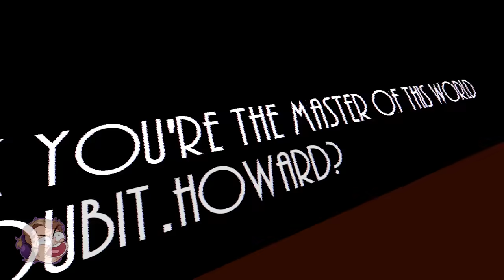Sonic.exe mas em Realidade Virtual é muito mais assustador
Sonic.exe mas em Realidade Virtual é muito mais assustador, seja bem vindo a mais um video de Vrchat junto com amigos e dessa vez testamos o sonic.exe mas em reliadade virtual, espero que goste dessa lenda do sonic em vr onde temos que descobrir o que aconteceu com os personagens do sonic, deixe seu like para mais videos de Realiadade Virtual com amigos!!!

"Sonic.exe" é uma lenda urbana que surgiu na internet, centrada numa versão maligna do popular personagem Sonic the Hedgehog da SEGA. Inspirada numa creepypasta, a história apresenta Sonic.exe, uma entidade demoníaca que persegue e elimina os amigos de Sonic. Essa narrativa se tornou notória por sua atmosfera assustadora e os elementos gráficos perturbadores associados, subvertendo as expectativas dos fãs do universo Sonic tradicional. Rapidamente, a lenda de "Sonic.exe" se espalhou pelas redes, influenciando a criação de conteúdos e expandindo seu mito em diversas plataformas de mídia.